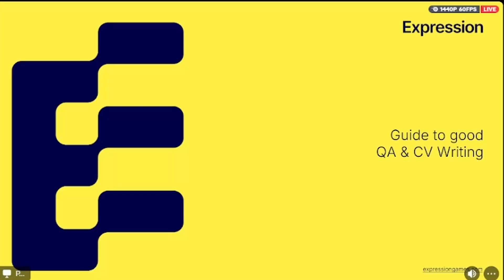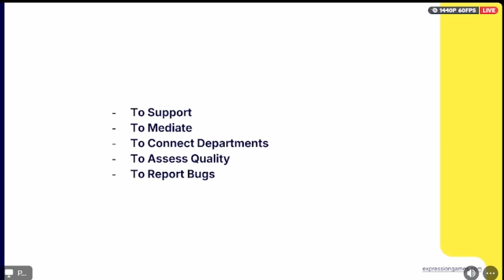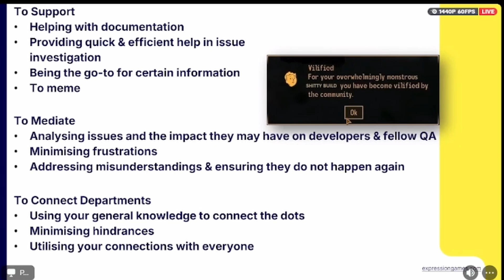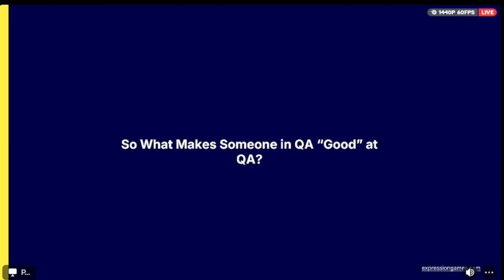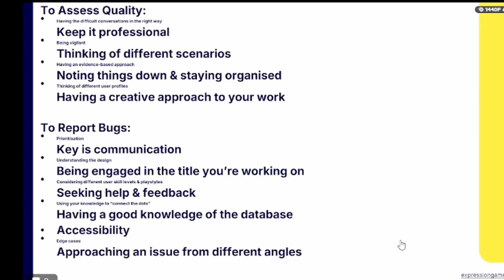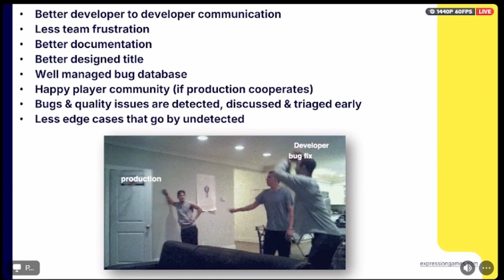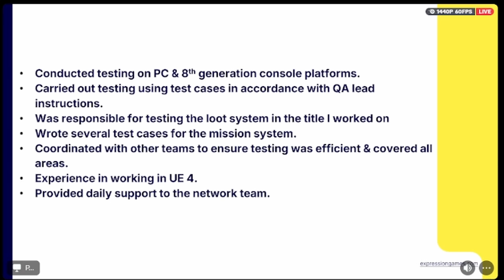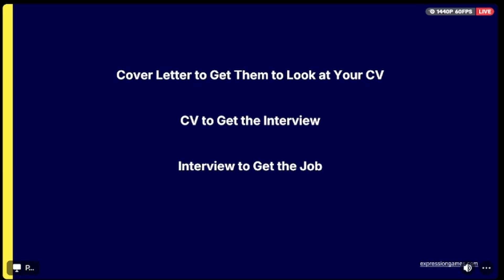A Guide to Good QA and CV Writing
Join Patryk Kleczkowski, QA lead at Expression Games as he teaches us about how to create the best CV's and how QA works in the games industry!

This talk was a part of our Careers Week 2024 event, to stay updated with our events please join the server below or check our website!